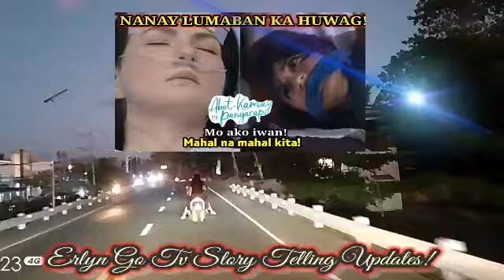"NANAY LUMABAN KA! HUWAG MO AKO IWAN!Abot Kamay Na Pangarap SEPTEMBER 15, 2024 StoryTelling